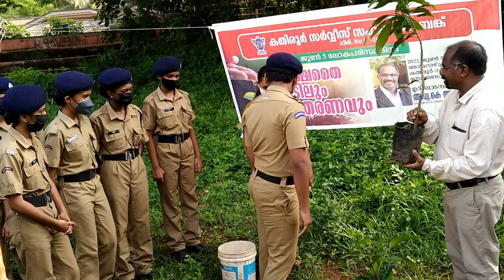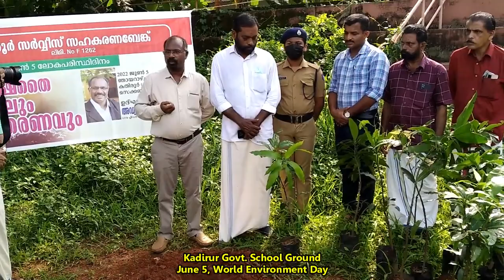ജൂൺ 5 ലോക പരിസ്ഥിതി ദിനം | വൃക്ഷത്തൈ നടലും വിതരണവും | കതിരൂർ സർവീസ് സഹകരണ ബാങ്ക് | കതിരൂർ സ്കൂൾ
June 5, World Environment Day
Kadirur Service Co-op Bank
Kadirur School Student Police Cadets